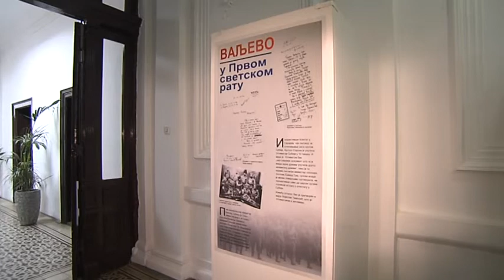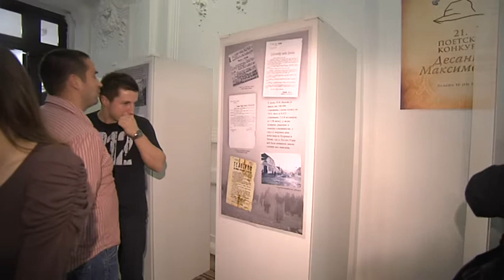infakt-20112014 VALJEVO U PRVOM SVETSKOM RATU